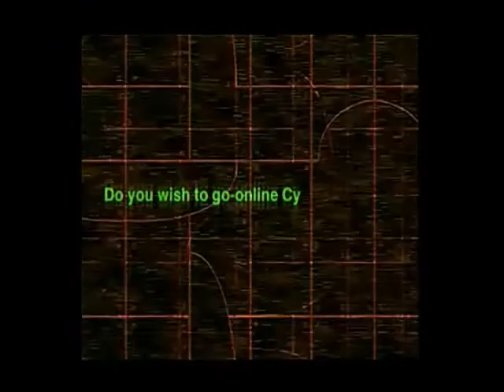ドリームキャスト 電幻天使対戦麻雀シャングリラ オープニング